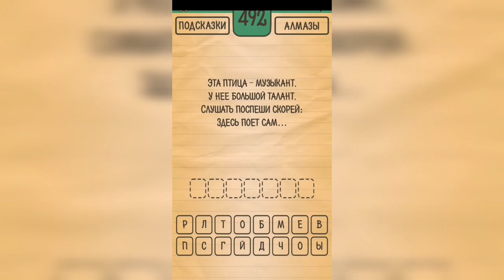Загадки Ребусы Шарады / Загадка / Уровень 492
Как пройти Загадки Ребусы Шарады, ответы, решение раздел Загадка Уровень 492 Эта птица - музыкант. У нее большой талант. Слушать поспеши скорей: здесь поет сам ...

Привет, ребята!